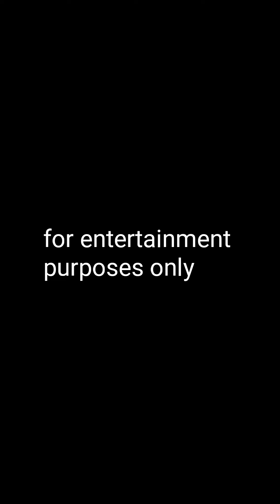1k para sa ana ana ni pare😆